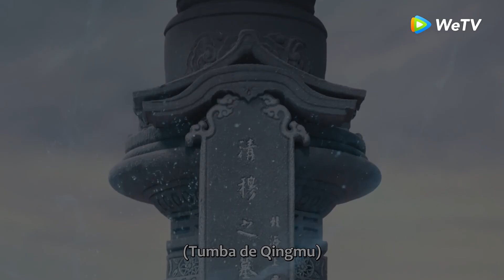Clip 40: Você fez minha vida valer a pena | Poesia de Amor Milenar | Ancient Love Poetry | WeTV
Assista episódios completos apenas no site e aplicativo WeTV
⭐️ Assista esse e diversos Clip 01: | Poesia de Amor Milenar | Ancient Love Poetry | WeTV
⭐️ Assista esse e diversos outros conteúdos exclusivos no aplicativo oficial da WeTV. Baixe agora
⭐️ Visite o site oficial da WeTV para assistir mais doramas legendados em português

💥《A Srta. Corvo e O Sr. Lagarto》

outros conteúdos exclusivos no aplicativo oficial da WeTV. Baixe agora